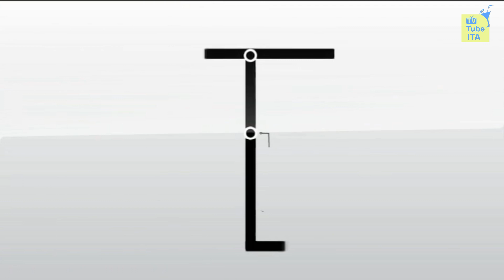Sequenza Sky TG24 | 3 Agosto 2023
Sequenza di Sky TG24, registrata il giorno 03/08/2023 alle ore 14:54.

Include:
0:00 (Intro)
0:29 Sigla di chiusura telegiornale
0:34 Spot promozionale: Sky
1:35 Messaggio promozionale
4:35 Pubblicità
5:14 Promo "S.O.S. - Estate in allerta" (TV8)
5:45 Countdown di attesa
5:59 Sigla "Sky TG24 Timeline"
6:18 (Outro)

Buona Estate! ⛱️